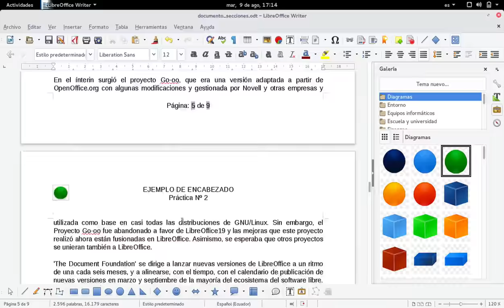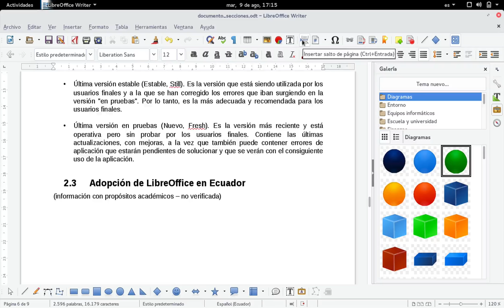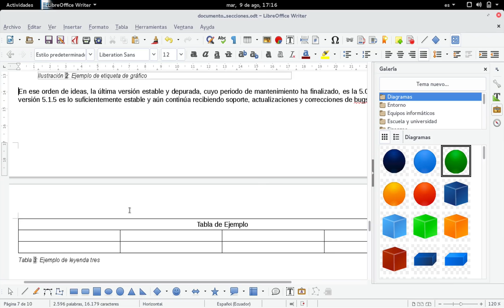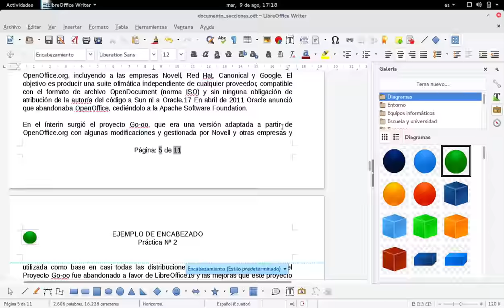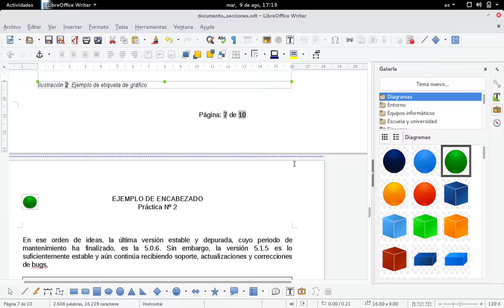Writer: Página horizontal